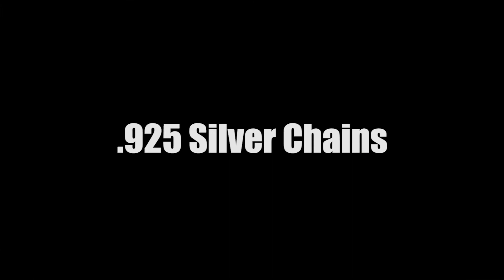Yellow Gold Finish and Rhodium Finish .925 Silver Chains || Shopjw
- Over 20 years in the jewelry industry
- Same or Next Day Shipping on all Items